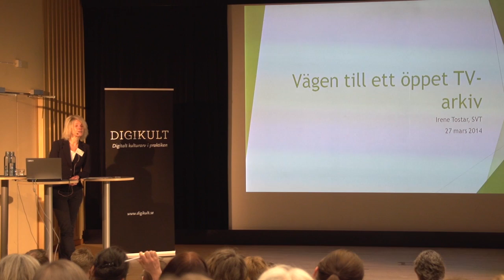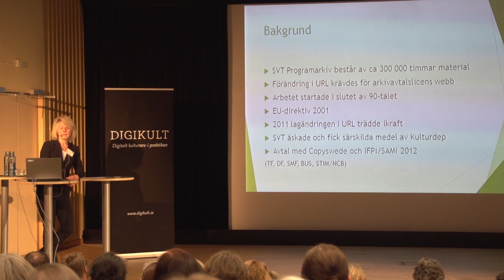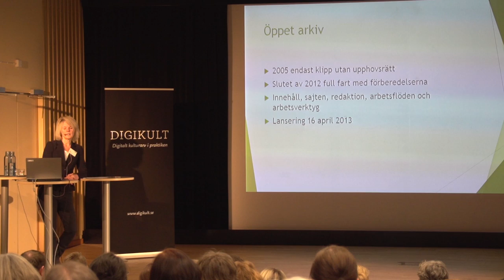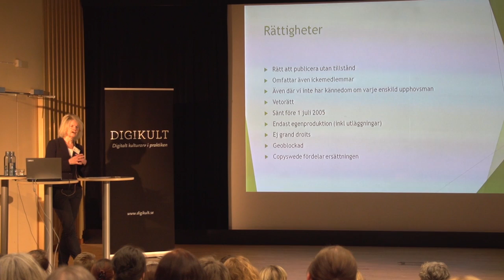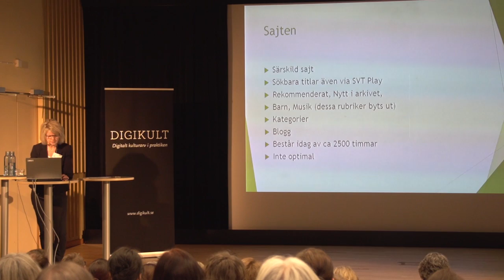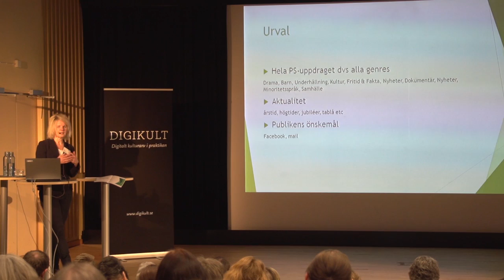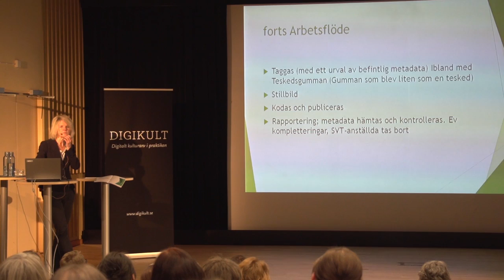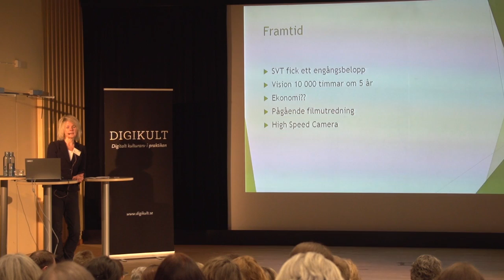Vägen till ett öppet TV-arkiv / Irene Tostar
Föreläsning vid konferensen Digikult 2014. Irene Tostar är avdelningschef Arkiv & Rättigheter, SVT. Är Jur kand och har gått Film/TV-utbildningen på Dramatiska Institutet. Har arbetat på SVT sedan 1991 bland annat som projektledare, programchef och coach. Har sedan start ingått i arbetsgruppen för Öppet arkiv.